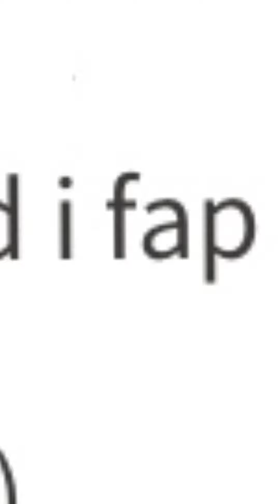OMORIBOY the AWESOME!!! (Voiceover)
Watch the sequel here!